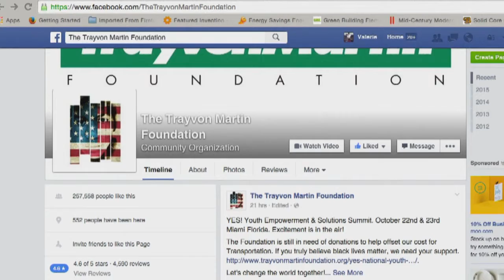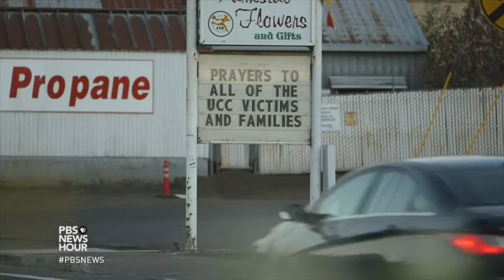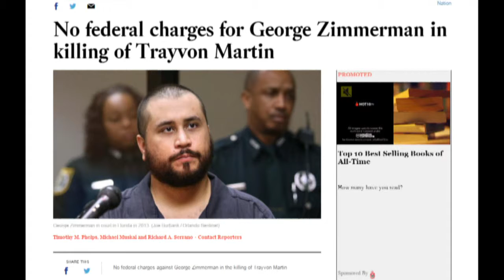"We are all Trayvon" | An Interview With Sybrina Fulton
Sybrina Fulton is the mother of Trayvon Martin, the 17-year-old who in 2012 was shot and killed in a violent confrontation with George Zimmerman. Coverage surrounding Trayvon’s death and the ensuing trial with Zimmerman, who was acquitted, catapulted the country into a national debate about race, guns and Florida’s Stand Your Ground law. Sybrina Fulton recently visited Seattle University where she delivered a speech to students, faculty, alumni and the public titled We Are All Trayvon. Before her talk, she sat down with KCTS 9’s Enrique Cerna for a conversation about the impact of her son’s death, the creation of the Trayvon Martin Foundation, gun violence and social justice.